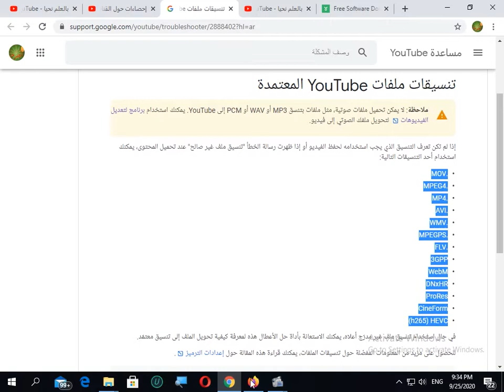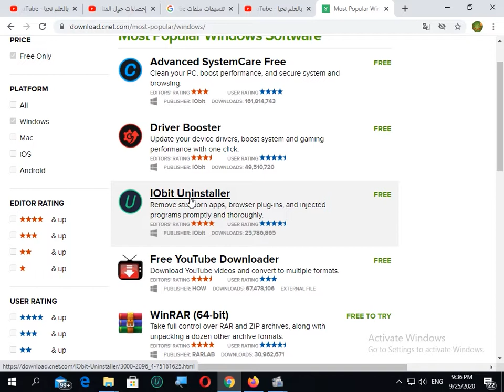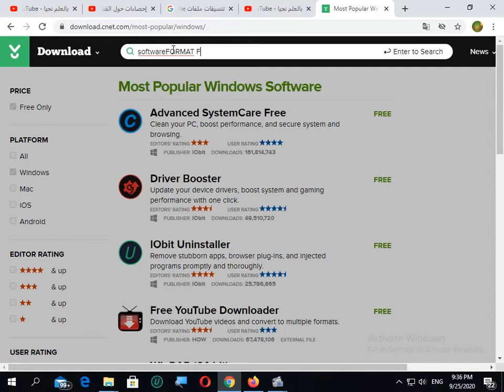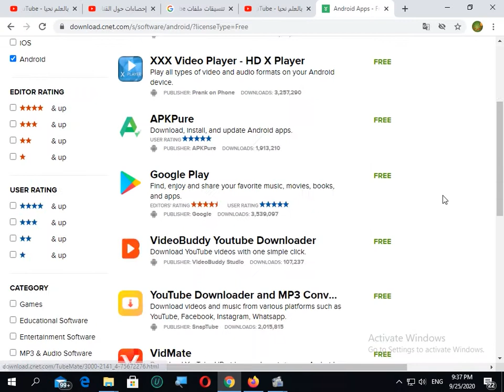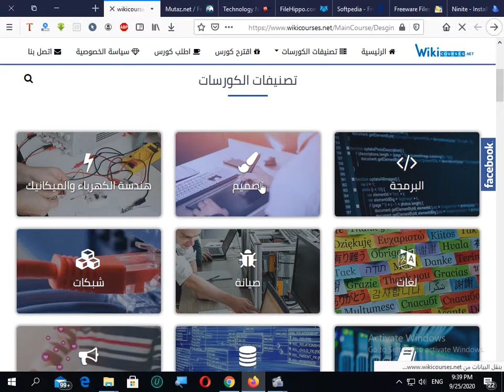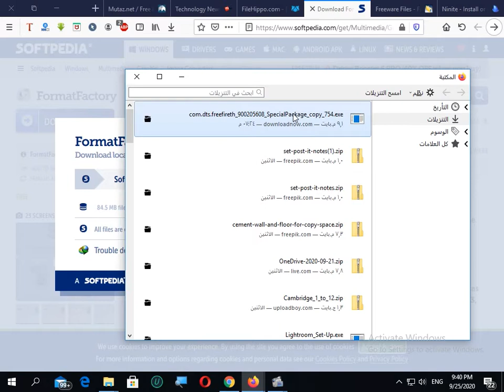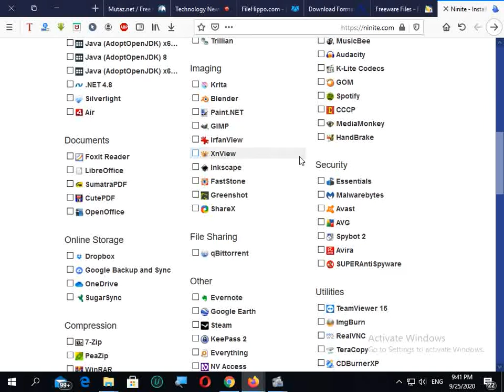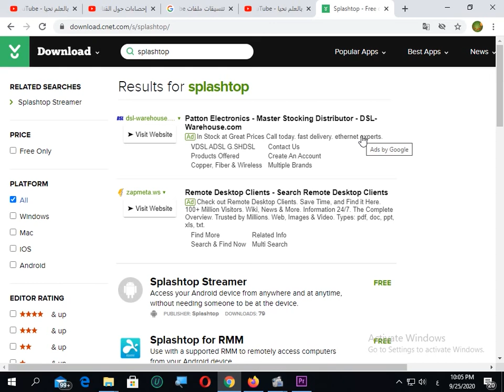اشهر مواقع تحميل البرامج و التطبيقات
اشهر مواقع تحميل البرامج و التطبيقات , كيفية تنزيل البرامج و التطبيقات للكمبيوتر و الموبايل و البحث عن برامج مجانية بديلة للبرامج المدفوعة
لينكات لبعض المواقع